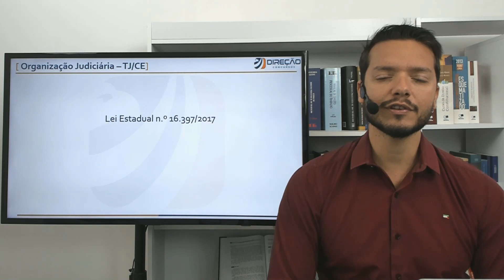TJ CE - Direção Inicial